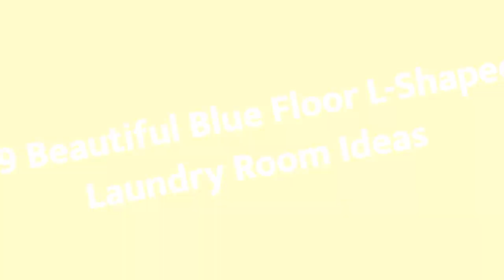75 Beautiful Blue Floor L-Shaped Laundry Room Design Ideas #984 💙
0:00 - Intro
0:00:12 -  #1
0:00:17 -  #2
0:00:22 -  #3
0:00:27 -  #4
0:00:32 -  #5
0:00:37 -  #6
0:00:42 -  #7
0:00:47 -  #8
0:00:52 -  #9
0:00:57 -  #10
0:01:02 -  #11
0:01:08 -  #12
0:01:14 -  #13
0:01:20 -  #14
0:01:26 -  #15
0:01:32 -  #16
0:01:38 -  #17
0:01:44 -  #18
0:01:50 -  #19
0:01:56 -  #20
0:02:02 -  #21
0:02:09 -  #22
0:02:16 -  #23
0:02:23 -  #24
0:02:30 -  #25
0:02:37 -  #26
0:02:44 -  #27
0:02:51 -  #28
0:02:58 -  #29
0:03:05 -  #30